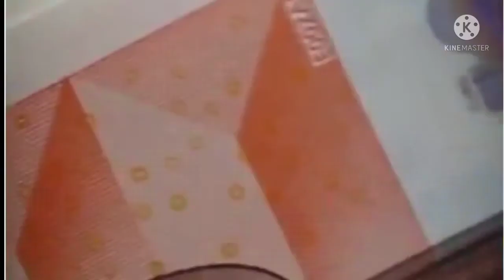Surah Room Short Clip